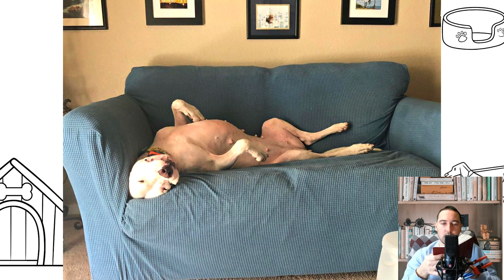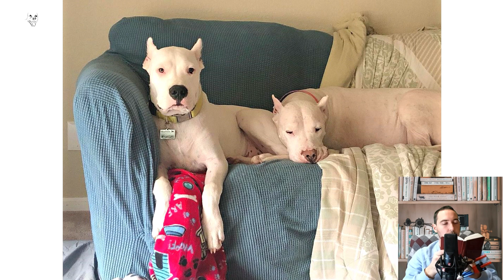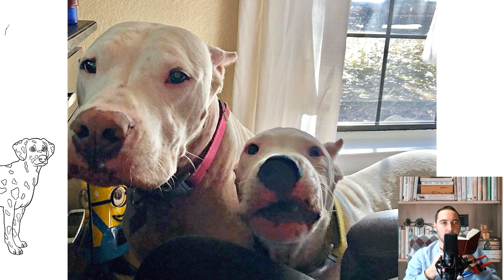Argentinian Dogo. Pros and Cons, Price, How to choose, Facts, Care, History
The Argentinian Dogo is a large, white, muscular breed of dog that was developed in Argentina primarily for the purpose of big-game hunting, including wild boar.